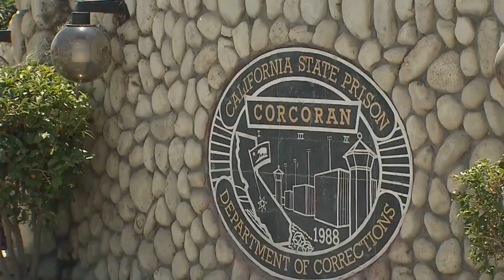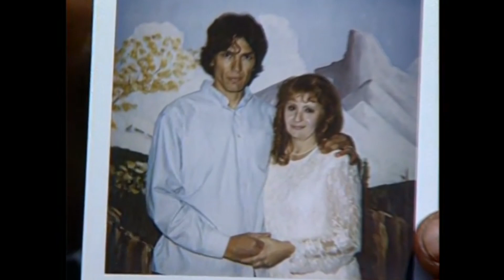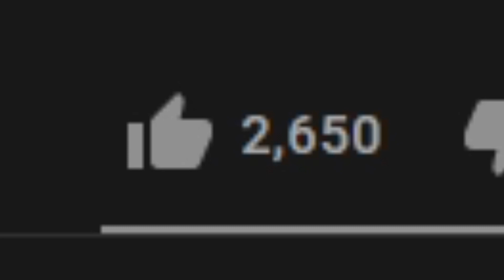Esta MUJER se enamoró de UN CRIMINAL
Estas mujeres se enamoraron de criminales famosos como Richard Ramírez y Chris Watts. Disfruta de estos casosreales que te van a sorprender.
CODIGO DE CREADOR EPIC GAMES: ItsPablino